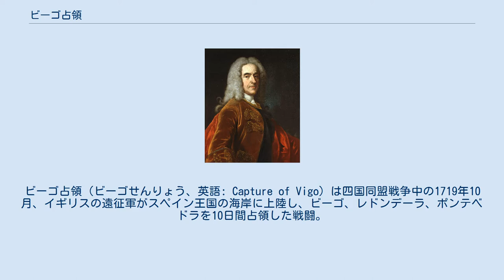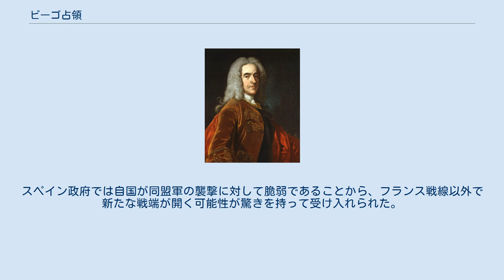ビーゴ占領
ビーゴ占領（ビーゴせんりょう、英語: Capture of Vigo）は四国同盟戦争中の1719年10月、イギリスの遠征軍がスペイン王国の海岸に上陸し、ビーゴ、レドンデーラ、ポンテベドラを10日間占領した戦闘。
 スペインは1719年ジャコバイト蜂起に加担したが、グレン・シールの戦いで敗れた。
スペインへの報復として、イギリス軍はスペインへの打撃を準備した。
遠征軍の総指揮官は初代コバム子爵で、戦列艦4隻（イプスイッチ、エンタープライズ、ビッデフォード、キンセール）で構成された艦隊の指揮官はジェームズ・ミゲルス海軍中将が務めた。
ほかにはジョージ・ウェード率いる6千人を乗せた爆弾船と輸送船数隻もあった。
遠征は同盟軍がしようと思えばスペインの脆弱な海岸に簡単に攻撃を仕掛けることが可能である、というスペインへの示威としての側面もあり、襲撃はスペインに交渉を迫るためにフランスによるスペイン東海岸への襲撃と同時に行われた。
 初代コバム子爵、ジャン＝バティスト・ヴァン＝ロー作、1740年頃。
 9月21日、遠征軍はファルマスを発ち、8日後にビーゴに到着した。
艦隊はすぐにビーゴ港に入り、ビーゴの町から3マイル離れた砂浜で上陸した。
10月1日、カストロ要塞の向こうにあるサン・セバスティアン要塞の城壁の下にある高台を占領し、ビーゴの町と港を威嚇した。
その夜、フィリップ・ホニーウッド准将率いる兵士800人はサン・セバスティアンを強襲し、スペインの守備軍は不意を突かれ、大砲を破壊して砦へ撤退した。
2日後に爆弾を載せたケッチが使用されたが射程が限定されたため効果が薄く、代わりに臼砲40門が艦隊から運ばれた。
3日から4日、いくつかの攻城用大砲が艦隊からサン・セバスティアンに運ばれた。
 10月10日、激しい砲撃のなか、砦の守備軍は数で上回られた上に救援軍の望みもなかったため降伏を決意した。
駐留軍はドン・ファドリケ・ゴンサレス・デ・ソト率いるエスパニョール連隊の7個中隊、バレンシア連隊の4個中隊だった。
強襲と砲撃でスペイン軍は300人の死傷者を出し、また降伏の時には469人しか残っていなかった。
イギリス軍は戦死6人、負傷20人だった。
多くの大砲、小型化火器、弾薬が見つけられ、鹵獲されたか破壊された。
捕虜のスペイン軍からはイギリス侵攻のための装備であることがわかり、町にある大型砲60門と砦にある大砲43門（うち真鍮製の大砲は15門、また2門は臼砲だった）が破壊された。
港にある船7隻（うち3隻は私掠船）が奪取された。
イギリス軍はワインの倉庫を見つけ、多くがそれを飲み、3日間騒ぎをおこした。
コバム子爵は残りのワインを戦利品に加えた。
 10月10日、コバム子爵はジョージ・ウェードに命じて兵士と海兵隊1,000人に輸送船4隻に乗ってポンテベドラ港に向かわせた。
一方、すでに占領したビーゴに2千人を駐留させた後、ビーゴは内陸への進軍を命じた。
少数の軍勢がレドンデーラに到着すると、守備軍がいないことがわかり、その古い要塞ががれきとなっていたので、レドンデーラもビーゴと同じ運命をたどった。
 ポンテベドラではイギリス軍が10月14日に上陸、スペイン軍の抵抗をはねつけた。
町を守っていたマリン要塞（Marin）はジョン・リゴンアー率いる擲弾兵100人に易々と占領され、スペインの抵抗は崩壊してその日の終わりにはイギリス軍がポンテベドラを占領した。
大砲86門が破壊され、兵器工場が放火された。
ウェードはサンティアゴ・デ・コンポステーラに侵攻をちらつかせて4万ポンドを徴収した。
 完全なる成功を得て、スペイン軍によるイギリスへの侵攻を阻止したことで、イギリス軍はもう占領を続ける意味がないと考えた。
 10月24日、コバム子爵は軍を乗船させ、2日後にイングランドへ戻るべく出航した。
11月11日、ミゲルスは輸送船の大半とともにファルマスに到着した。
戦利品は鉄銃190丁、真鍮制の重銃30丁、火器1万本、火薬2千バレルなどと大量であった。
 遠征は素早く行われ、その目的を（疫病、逃亡、戦闘により）300人失っただけで達成した。
スペイン政府では自国が同盟軍の襲撃に対して脆弱であることから、フランス戦線以外で新たな戦端が開く可能性が驚きを持って受け入れられた。